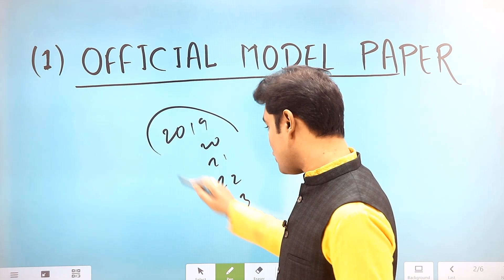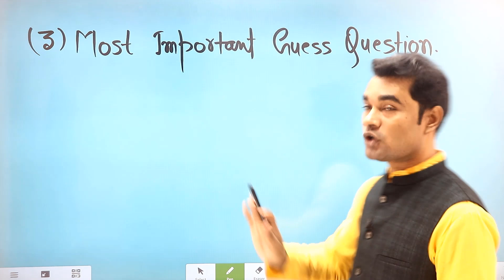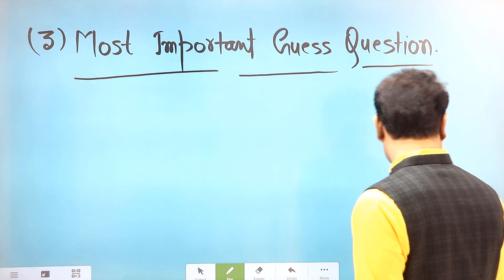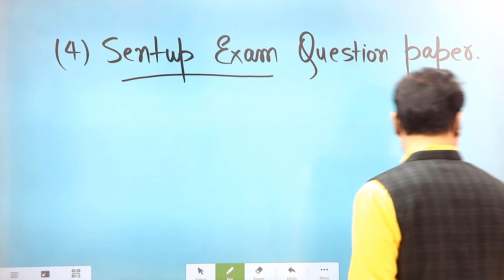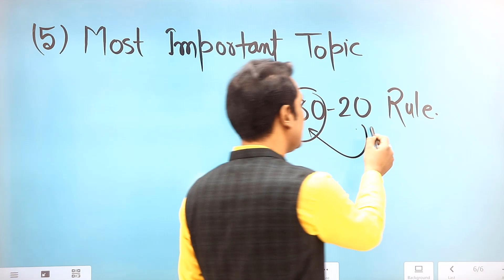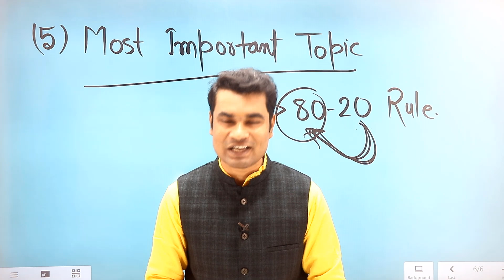How to score 99% in Bihar board class 12 exam 2024 | बोर्ड Topper के लिए 1 महीना ये पढो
Agar class 12 board ke lie kuch nhi padhe hain to board ke lie ise jarur padhie. Class 12 board ke lie yah bahut hi important topic hai. Board exam me 99% score karne ke lie yah bahut jaruri hai.

Dear student, Yah class 12 ke lie bahut hi important video hai. Isme 12th board ke lie total important topic ko bataya gaya hai. Isme bataya gaya hai ki Bihar board exam ke pahle kya-kya karna chahiea?